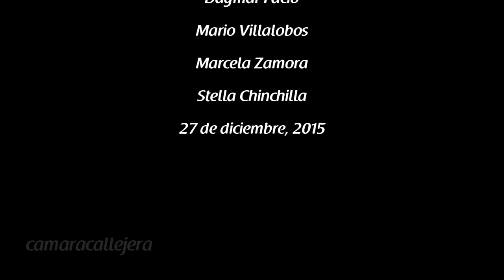Ramiro el parcelero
Muy orgulloso de su parcela Ramiro nos explica por qué no se va.